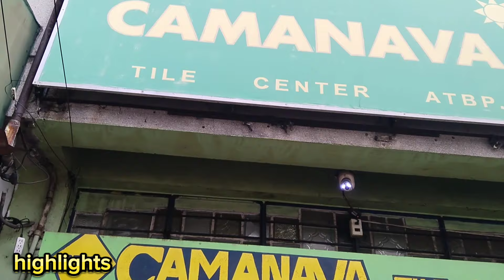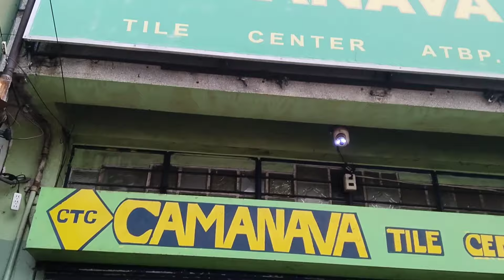GANITO ANG SITWASYON NG PRESYUHAN SA MALABON!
GANITO ANG SITWASYON NG PRESYUHAN SA MALABON! buraotan malabon fishport kafarmer net25 netflix angpinaka phdotnet ivanaalawi kasaysayanpinoy kmjs murangbilihin seafood @Harabas @MarielLarsen @anthonyjaballa5323 @IMPOYSJOURNEY @juliusbabaoUNPLUGGED @PeterPaulCadiente @LakayAdventure @TeamCanlasTV @BisayaStudio @Dugongpinoy123 @diwataparesoverloadOfficial @PapaRyan @eatshunter @KuyaDex @GirlTapangVLogsOfficial @melot5980 @ZacasTV @pelongtv8963 @laarnikimura @DadaSweetie280 @bethmadayag975 @burnukzTV @TUTUTV1204 @TikimTV @TONYVLOGS74 @daddyweltv @OnlineToolsTutorialsEighteen @rudolphuystudio @manonglakaychannel. @marasiganchannel72 @edwinfishingvlogs3828 @johnnykhooo1922 @elmovallosovlogs @Khobuntinvlog606 @WittyBonita @beybslifeintheus494 @PhilAmCountryLiving3317 @titingmandaragatfishingmix9706 @artventuretv1231 @dhanAdventuresNZ @kalsadatv233 @AngPinakaTV @tardunztv9319 @Kafarmer10 @kuyabobot @marielsdaylife6330 @abscbnentertainment @gmanews @ptvph